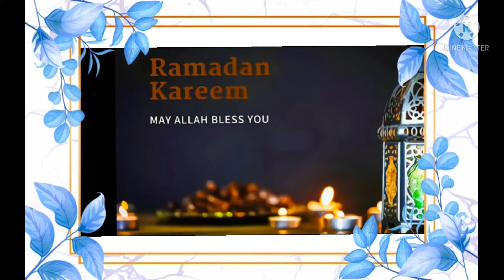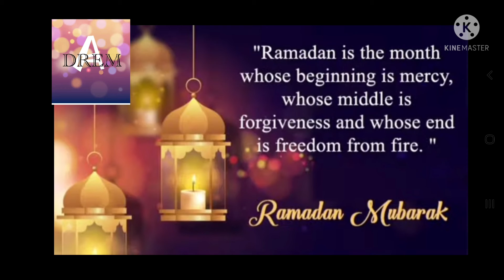RAMADAN KAREEM RAMJAAN MUBARAK 2022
RAMAJAAN MUBARAK